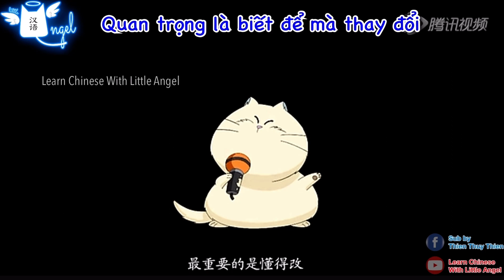Công chúa Ori FULL VIETSUB｜Tập 50｜Tật xấu khó chừa｜改不掉的坏习惯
💗 Bạn có đang cảm thấy ấm áp? 💗

💓 Nếu bạn cảm thấy ấm, hãy chia sẻ một chút đến với những nữ công nhân, lao động và những em bé của họ cùng với Little Angel và nhóm sinh viên trường ĐH Văn Lang TP.HCM.
& Để chuẩn bị cho ngày 08/03 sắp đến, Angel và các bạn muốn chuẩn bị một số phần quà để phát cho những nữ công nhân lao động vất vả trên hè phố và những em nhỏ có hoàn cảnh khó khăn, vô gia cư trong khu vực.
💓 không gì tuyệt vời bằng sự cho đi, lan toả yêu thương ấm áp của mình đến với những người chưa được nếm trải đầy đủ những yêu thương.

🎋 Thời gian nhận ủng hộ: từ nay đến 28/02/2023
🎋 Little Angel nhận đóng góp qua số tài khoản:
✨ Tên người nhận: Nguyen Thien Thuy
⭐️ NH Sài Gòn (SCB): 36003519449
⭐️ NH Việt Nam Thịnh Vượng (VPB): 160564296
✨Nội dung CK: Tên người gửi - XUAN SE CHIA

🎋 Ngoài ra ANgel còn dành tặng 1 món quà đặc biệt đến các bạn ủng hộ chương trình “Xuân sẻ chia” với Angel qua hình thức tổ chức lớp học ONLINE - chỉnh sửa phát âm cho các bạn đã và đang tự học thay cho lời cảm ơn của Angel.
🎋 Nếu các bạn cần mình hỗ trợ chỉnh sửa phát âm thì cuối nội dung CK các bạn thêm “DK LOP ONLINE - số điện thoại có sử dụng Zalo” để Angel tạo nhóm và sắp xếp thời gian nhé (dự kiến 5 buổi)